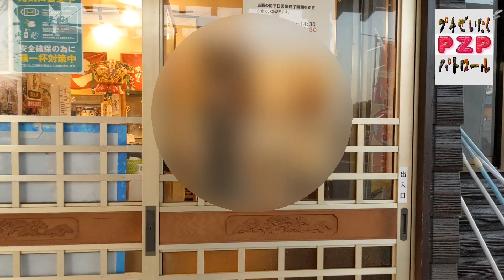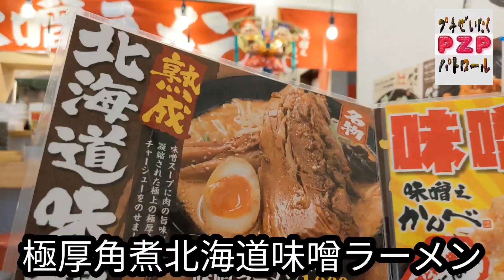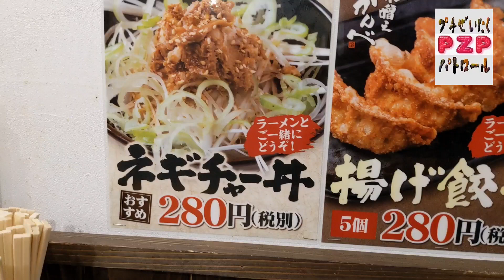味噌之かんべ・角煮豚郎（真岡市）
真岡市にあるラーメン屋さんです。
国道２９４号沿いにありアクセスしやすい。
北海道の味噌を使った味噌ラーメンが自慢です